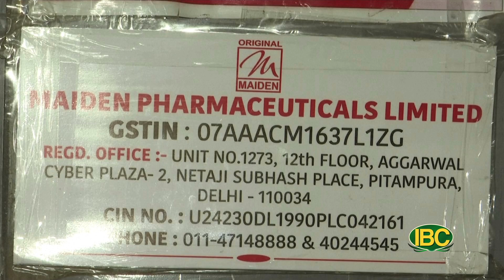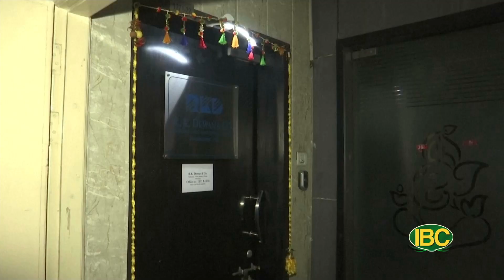Thoi Su Buoi Sang 10 10 2022 P2